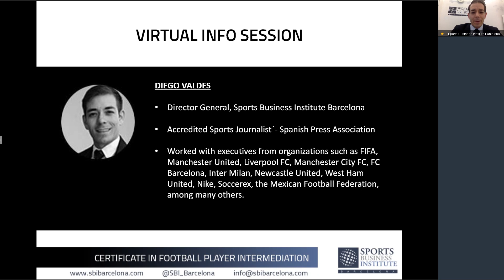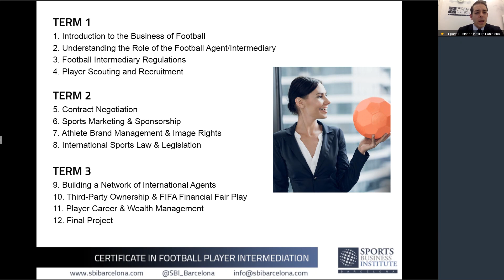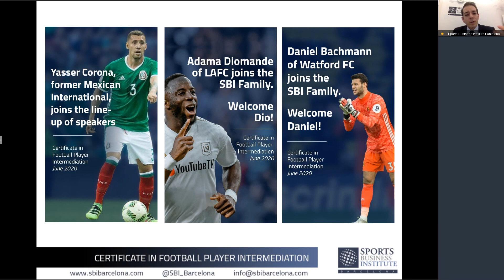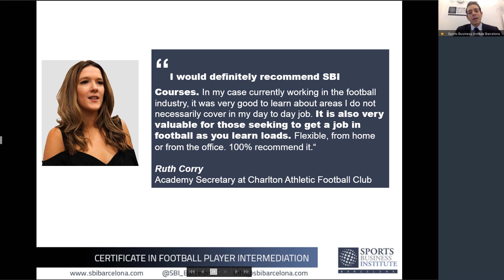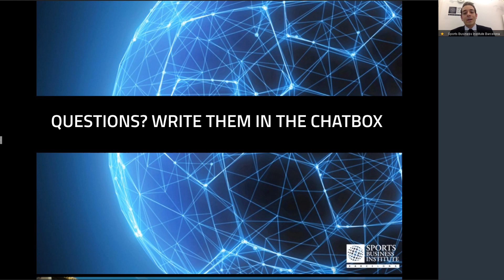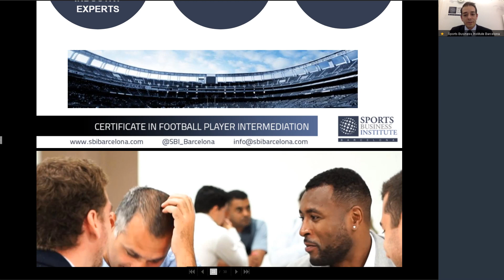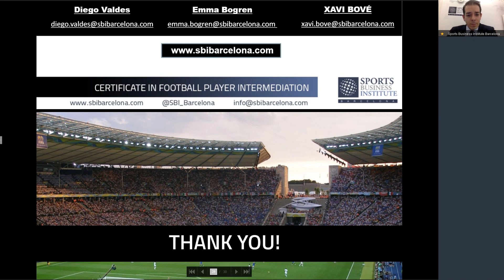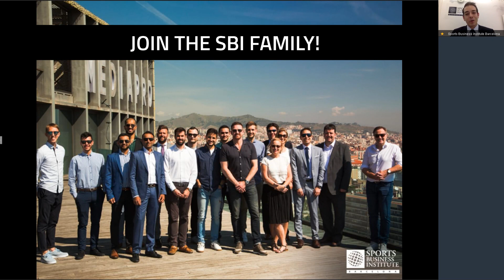Info Session - Football Player Intermediation Certificate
Learn about SBI´s Online Certificate on Football Player Intermediation.